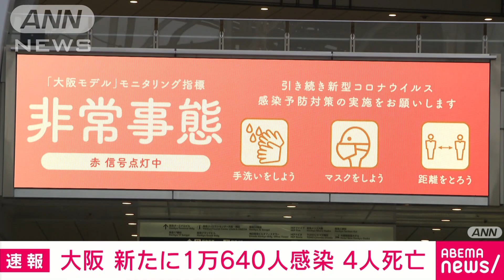【速報】大阪府で新たに1万640人感染確認 4日連続1万人超(2022年2月4日)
大阪府によりますと、4日、新たに新型コロナウイルスへの感染者が1万640人確認されました。

　このほか、システムの不具合と感染の急拡大によって集計が遅れているうちの2921人も合わせて発表されました。

　大阪府の新規感染者は4日連続で1万人を上回りました。

　また、死亡が確認されたのは4人です。